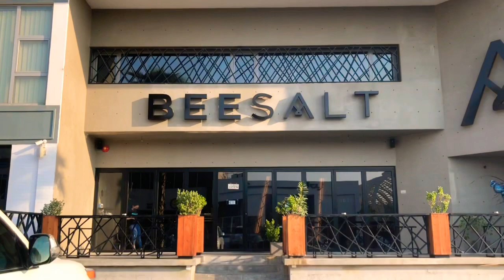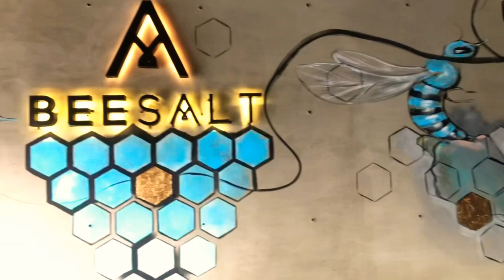Panda Art Coffee